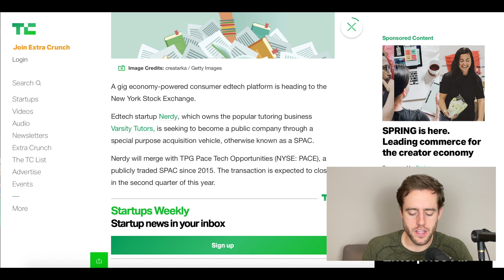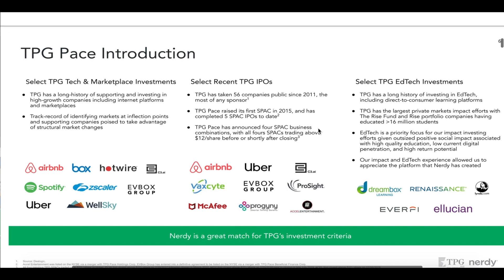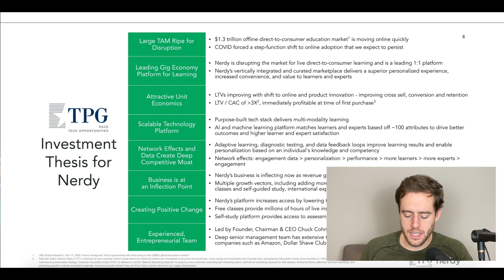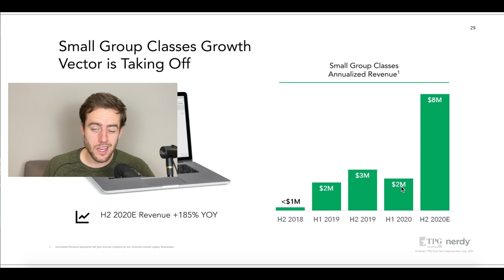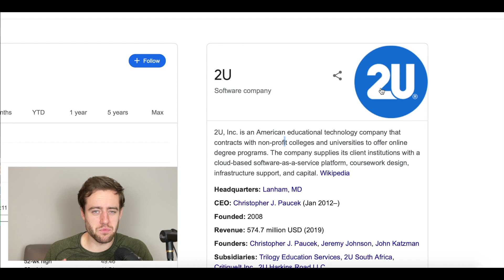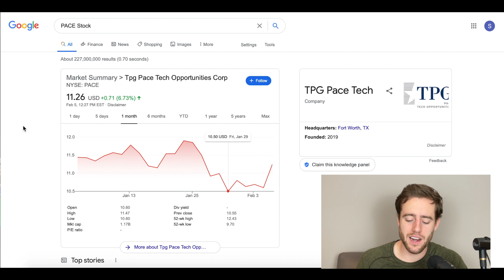This SPAC Stock Is Stupidly Cheap! Tech Sector Growth Stock Still Around $11!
PACE seems like a cheap SPAC right now so I loaded the boat (bought a lot of shares)! This SPAC is merging with Nerdy, an online tutoring platform.

They pay up to 8.6% APY on Stablecoins and 6% on Bitcoin! I just moved some money to them!

Merch!